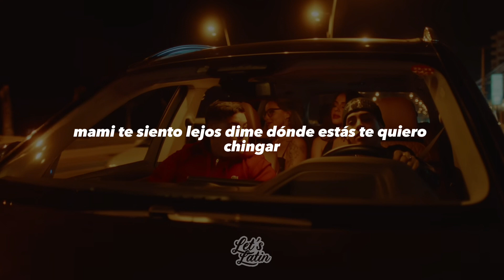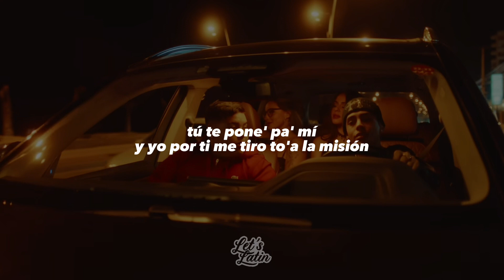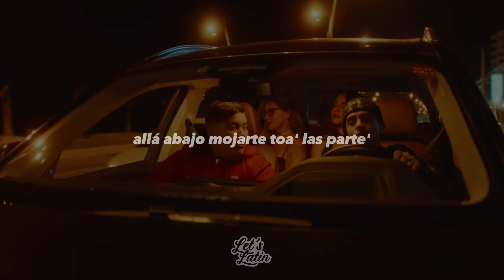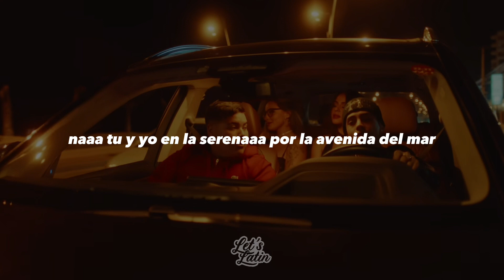FloyyMenor FT Cris MJ - GATA ONLY (Letra/Lyrics)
🎤 [Letra de "GATA ONLY"]

Me la robó de menor

Otra noche dándote, dándote
Tocándote, calentándote
Así, bailándote
Al oído, gimiéndome

Y yo la sigo enamorando, regalando
Te estoy comprando

Tocándote, calentándote

Ey
Ey
FloyyMenor
Cris Mj, El Más Que Suena
(Ah-ah-ah, ah-ah-ah)
FloyyMenor
'Tamo matando, brr
Ja

Ja-ja
Muah
Pa' que sepa'